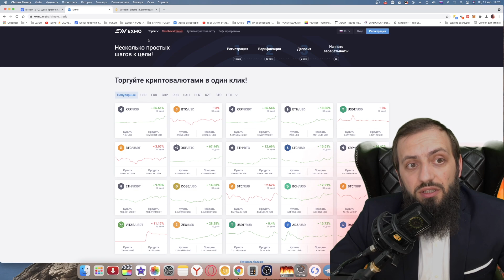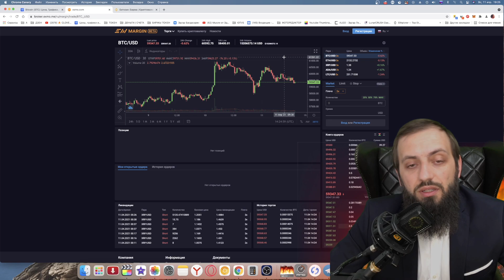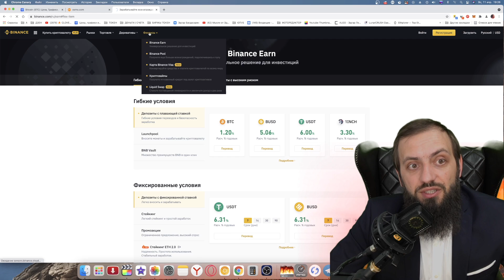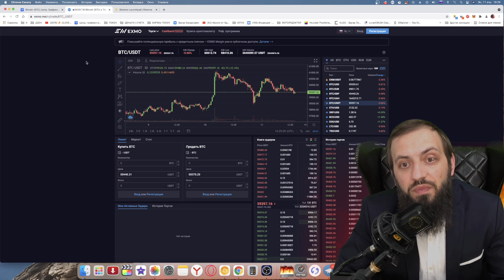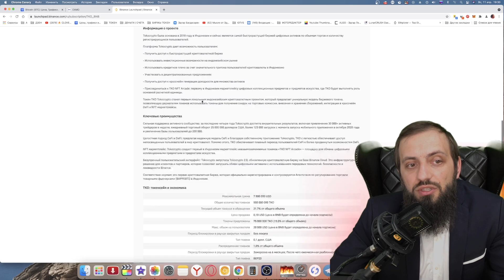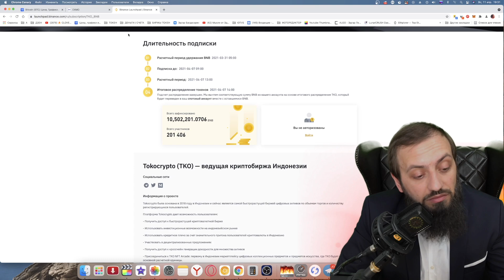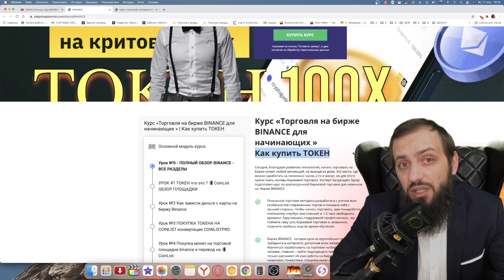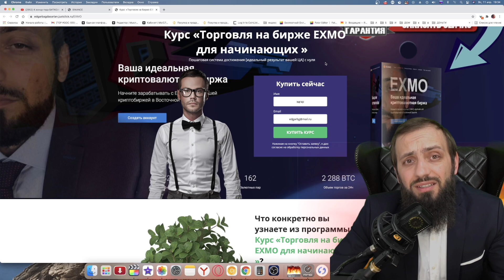Какую биржу выбрать для торговли криптовалютой ТОП ПРОВЕРЕННЫХ БИРЖ КРИПТОВАЛЮТ | Exmo vs Binance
МОИ ВИДЕОКУРСЫ